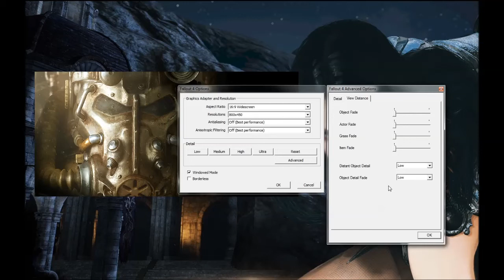AMD Radeon R5 240 - Fallout 4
Specs:
CPU: Intel Xeon E3-1230 V2
Graphics : AMD R5-240 DDR3 1GB
RAM: DDR3 1x8GB PC12800
HDD: Toshiba P300 1TB 7200RPM
Motherboard: MSI H61M P20 G3
OS: Windows 7 64bit SP1
Driver Software AMD Adrenalin ver. 19.12.1
All setting in the video